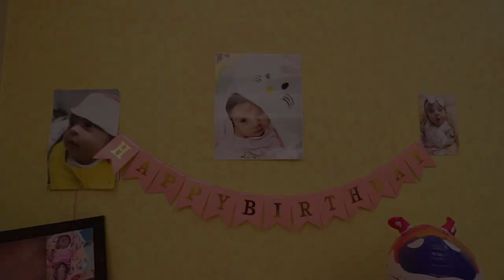pre birthday shoot KIYARA